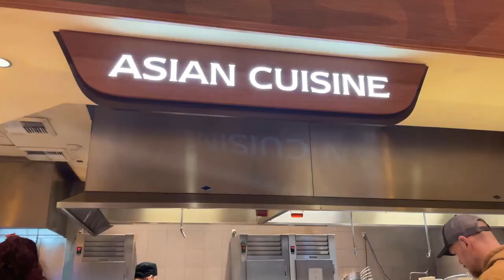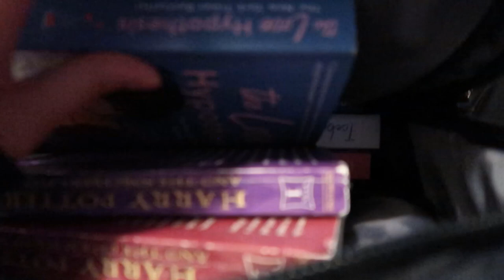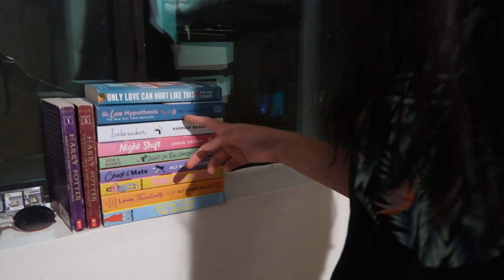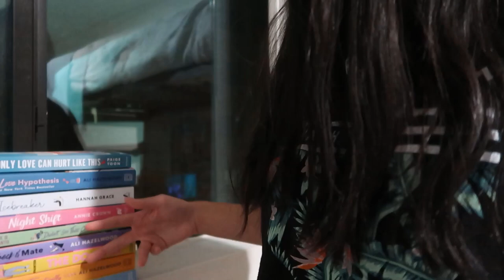Vlog 1169 | Going back to school after a night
What a great trip.